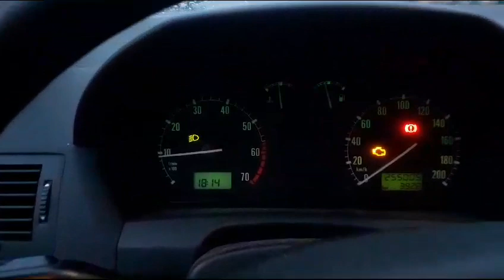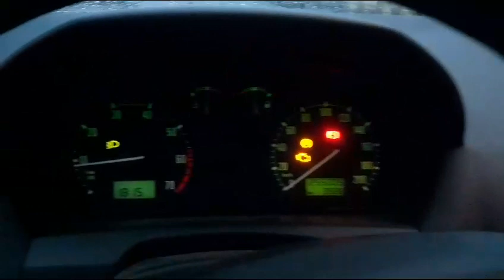Skoda Fabia Comfort combi 1,4 16 valve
Varianta Comfort, combi.
ESP, ASR, airbag, geamuri electrice pe față, aer condiționat, volan servotronic, faruri de ceață, huse recent schimbate, tapițerie îngrijită, mașină de nefumători, geamuri fumurii pe spate, cu certificat, etc/